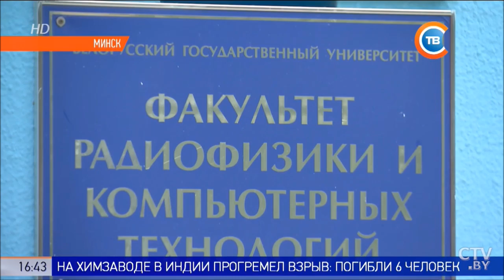СТВ: Космические лекции в БГУ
«Выходя из аудитории, хочется творить!..»
Так отзывались студенты alma mater о встрече с космонавтами, которые посетили наш университет 12 сентября. БГУ — классический вуз, который проводит подготовку специалистов по ряду фундаментальных направлений. И именно эти специальности могут стать толчком для наших студентов при освоении космического пространства и технологий!